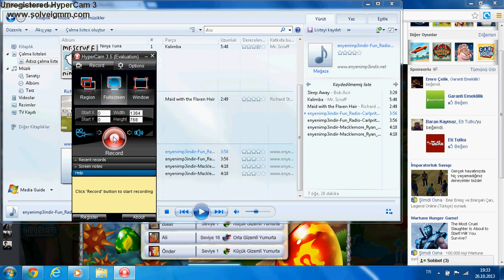armadillo ejderhası wyvern ejderhası ve jel ejderhası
EJDERHALAR KAPIŞIYOR